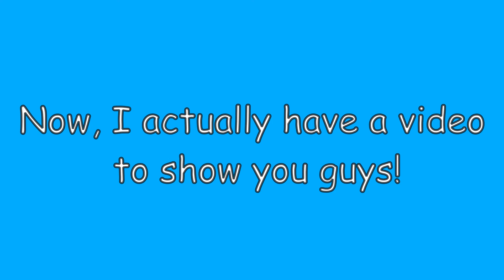IM QUITTING!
This is a very sad video to make and I definitely do not want to quit but it is just so difficult to post with a schedule.